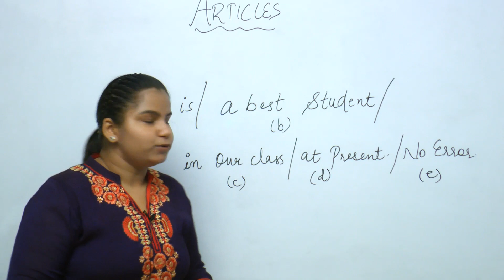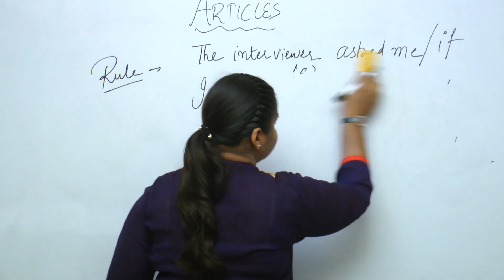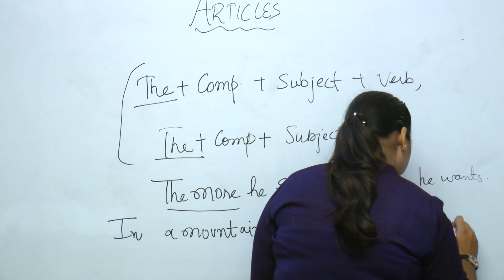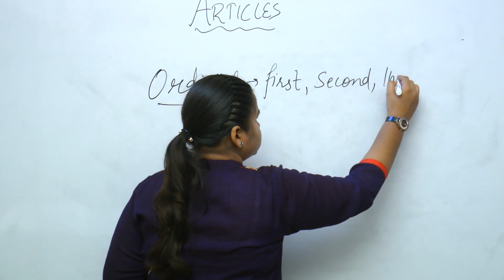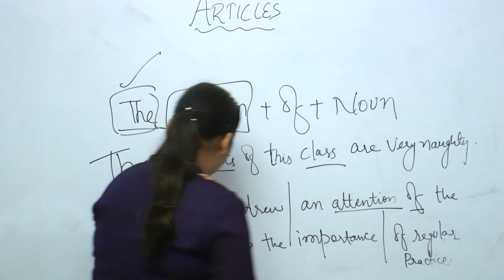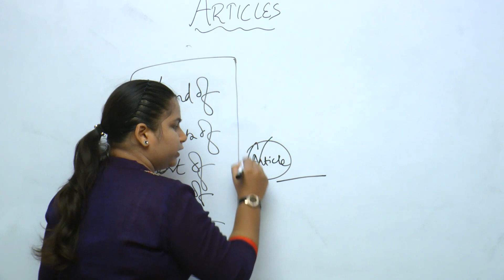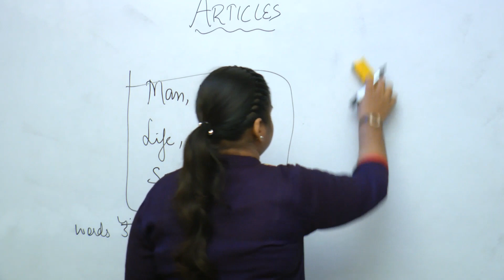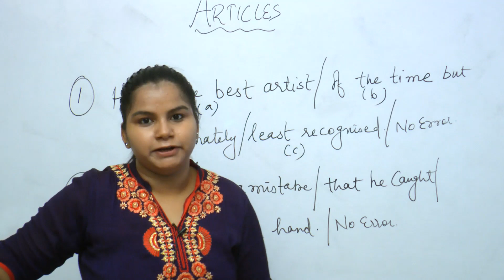ARTICLE -2 || ENGLISH FOR PATWARI || BY SIMRAN MAM || PATWARI 2020 FREE BATCH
PUNJAB *PATWARI* 2020 FREE BATCH

ਪੰਜਾਬ ਪਟਵਾਰੀ 2020 ਫ੍ਰੀ ਬੈਚ

ਪੰਜਾਬ 'ਚ ਪਟਵਾਰੀ ਦਾ ਪਹਿਲਾ ਮੁਫਤ ਬੈਚ

              ||GOLDEN CHANCE||

       *100% SYLLABUS COVERAGE*
    ALL LECTURES BY EXPERT FACULTY
             *REGULAR CLASSES*

punjab patwari
patwari recruitment 2020 punjab
patwari jobs in punjab 2020
patwari recruitment 2020 in punjab
patwari jobs in punjab
punjab revenue patwari recruitment 2020
patwari recruitment punjab 2020
punjab revenue patwari
latest vacancies for patwari in punjab
patwari punjab recruitment 2020
patwari recruitment 2020 punjab apply online
punjab govt jobs patwari 2020
punjab patwari previous paper
punjab patwari 2020
patwari post in punjab
punjab patwari vacancy 2020
punjab patwari notes pdf
patwari post in punjab 2020
punjab patwari recruitment 2016
punjab revenue patwari recruitment
patwari recruitment in punjab 2020
punjab patwari jobs
punjab patwari vacancy
patwari exam punjab
patwari vacancy 2020 punjab
punjab patwari previous year question paper pdf
canal patwari recruitment 2020 punjab
punjab patwari recruitment 2020 notification
punjab revenue recruitment 2020
punjab revenue department recruitment
patwari bharti 2020 punjab
punjab patwari exam
punjab patwari jobs 2020
revenue department punjab recruitment 2020
punjab patwari bharti 2020
nehri patwari recruitment punjab
revenue patwari punjab
punjab patwari bharti
punjab revenue recruitment
punjab govt jobs 2020 patwari
punjab patwari notification
qualification for patwari in punjab
punjab patwari 2020
pay scale of patwari in punjab
patwari recruitment 2020 punjab notification
punjab patwari post
punjab patwari recruitment exam date
canal patwari punjab
punjab patwari books
punjab patwari notification 2020
recruitment of patwari in punjab 2020
best book for punjab patwari exam
patwari pay scale in punjab
punjab patwari question paper 2016 pdf
post of patwari in punjab 2020
patwari qualification in punjab
punjab revenue department recruitment 2020
eligibility for patwari in punjab
punjab patwari exam 2020
punjab patwari vacancies 2020
punjab patwari previous year paper pdf
punjab patwari pay scale
punjab patwari result
punjab patwari question paper
patwari vacancy in punjab 2020
patwari exam punjab 2020
patwari revenue department punjab
punjab patwari paper 2016
punjab patwari question paper 2017 pdf
patwari post punjab
revenue department punjab recruitment
revenue department jobs punjab
revenue patwari punjab recruitment 2020
previous paper of patwari punjab
punjab patwari vacancies
punjab patwari previous year paper
punjab patwari result 2016
punjab patwari eligibility